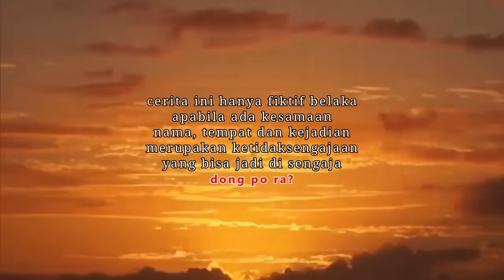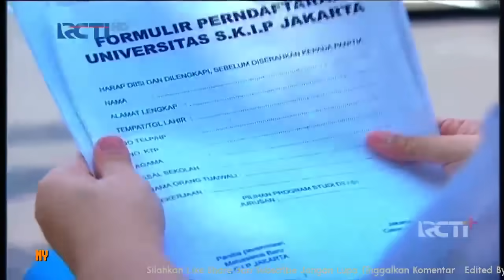Ftv Romantis Lawas Rifky Balweel & Acha Septriasa | Busway Jurusan Cinta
Like Komen Share Juga Boleh Bagi Bagi Keindahan Boleh Bagi Bagi Keindahan